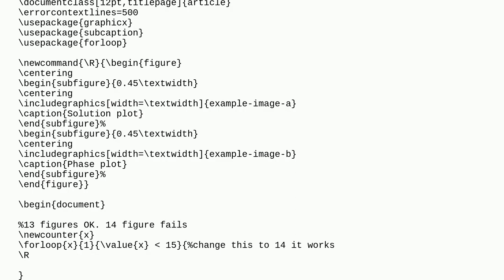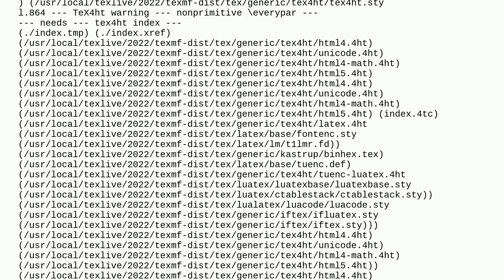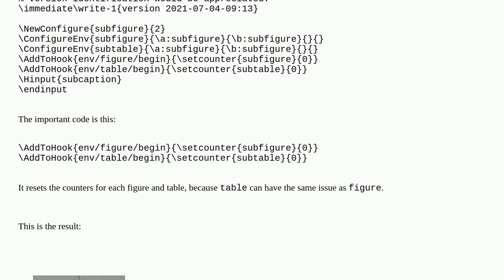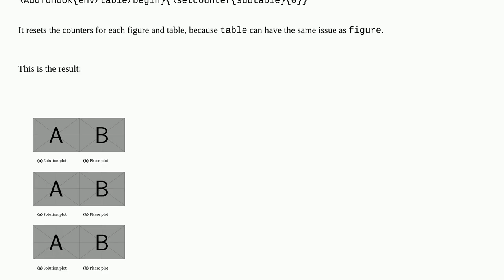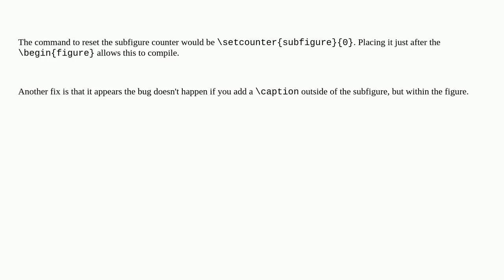Tex: 13 figures OK, 14 figures gives ! LaTeX Error: Counter too large. only with tex4ht and subfi...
13 figures OK, 14 figures gives ! LaTeX Error: Counter too large. only with tex4ht and subfigure

A special thanks goes out to the community

  graphics tex4ht subcaption